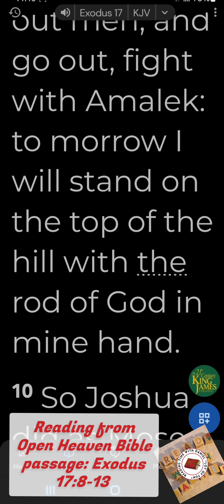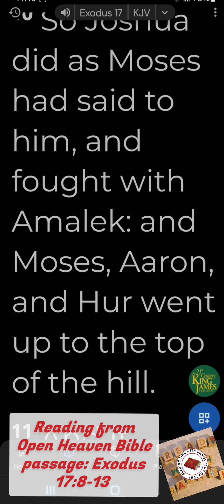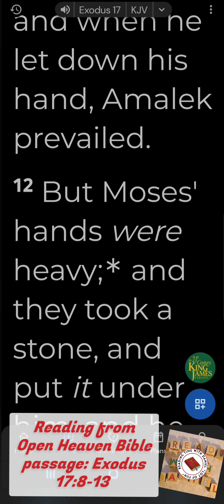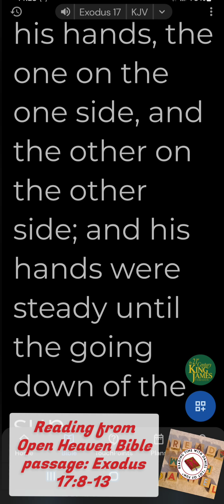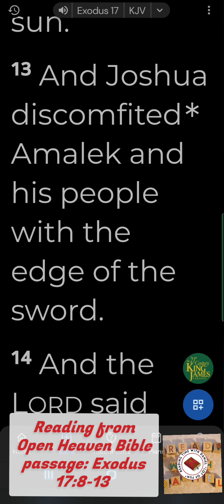Reading At 4years Old🫢🫢🫢 Reading Memory verses @4years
This will wow you seeing four years reading King Jame Version of the Bible.